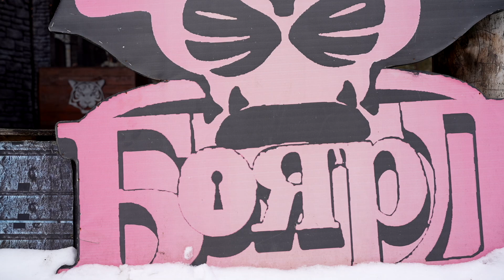Форт Боярд Калуга